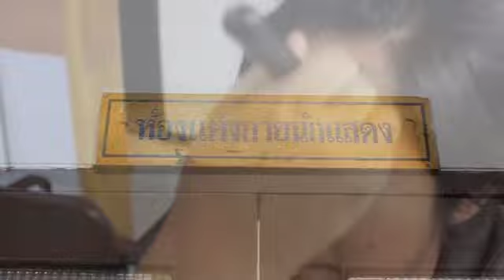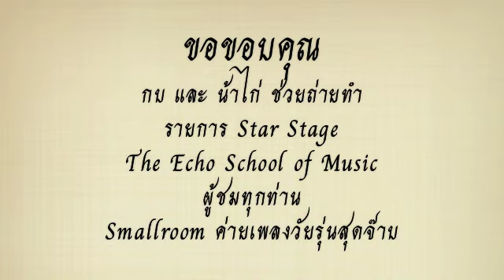Tattoo Colour TV Episode21 ตอน One Day With Tattoo Colour